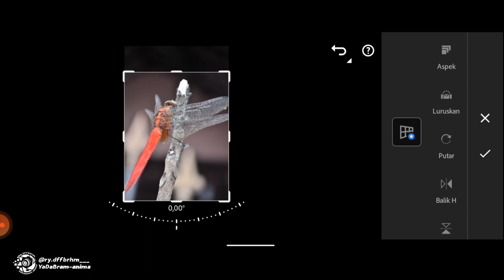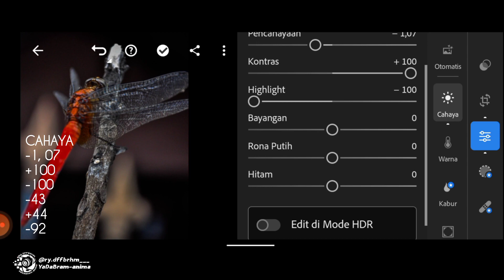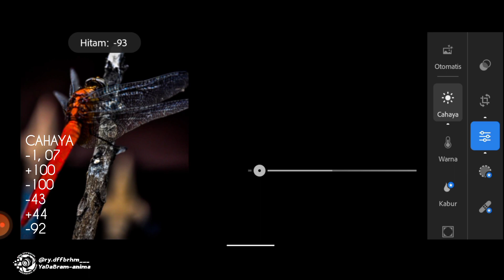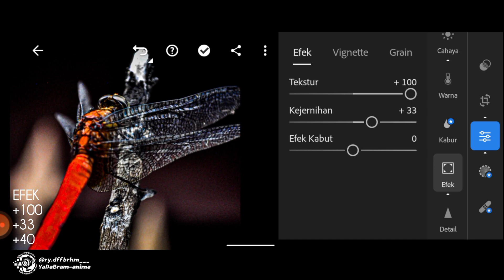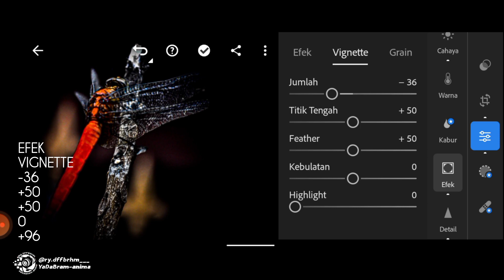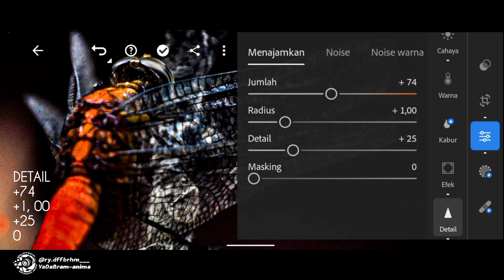Menghidupkan Kesan Dramatis Pada Foto Macro Serangga [Lightroom Mobile Tutorial]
Preset By: YaDaBraM-anima

Cahaya
-1, 07
+100
-100
-43
+44
-92

Efek
+100
+33
+40

Vignette
-36
+50
+50
0
+96

Detail
+74
+1, 00
+25
0

Photographed with:
ND5000 - AF-S DX NIKKOR 18-55mm